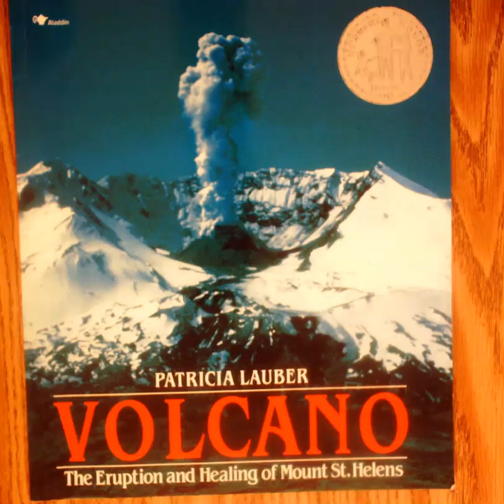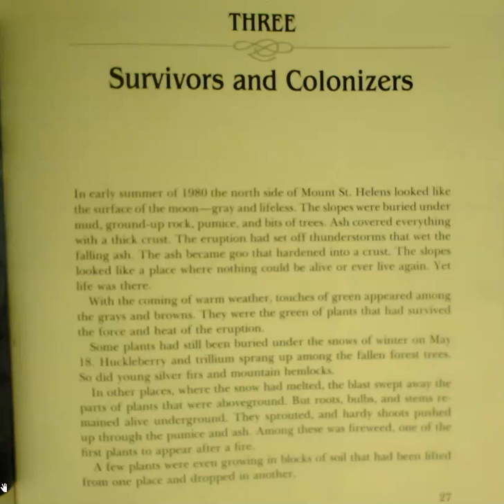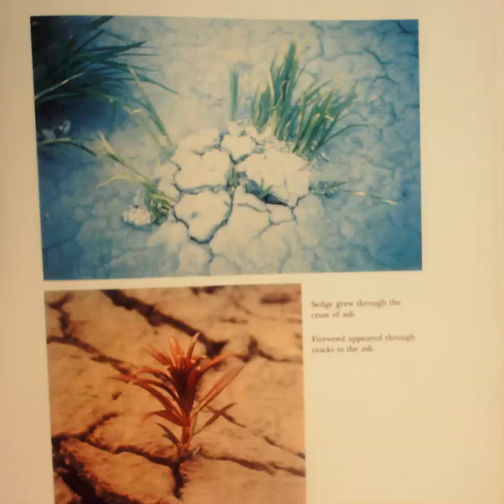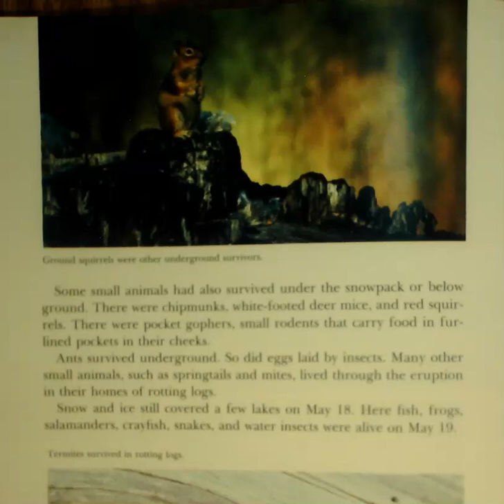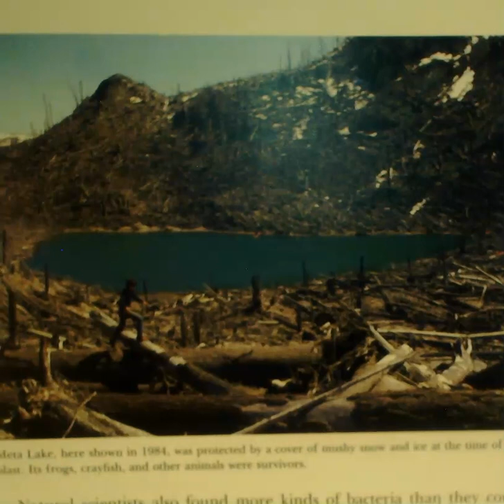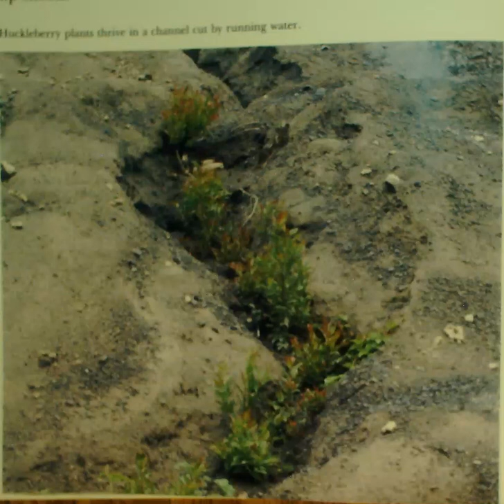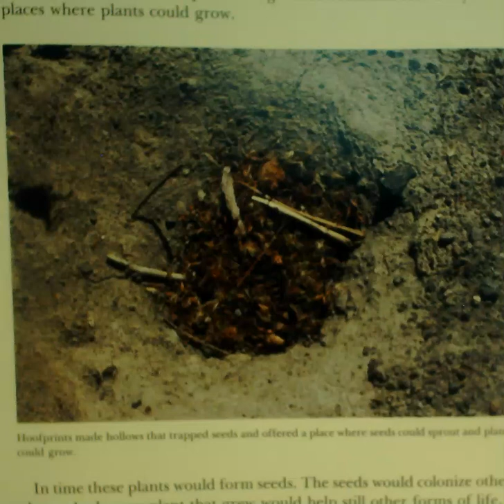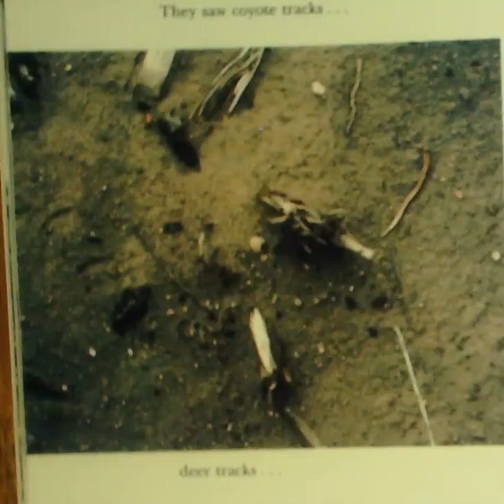Volcano The Eruption and Healing of Mount St. Helens - Ch. Three. Written by Patricia Lauber